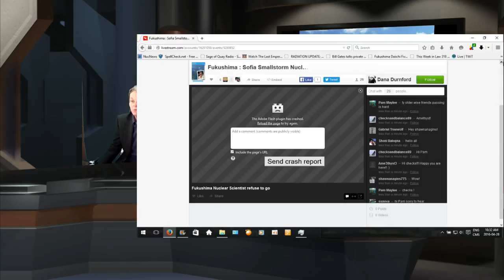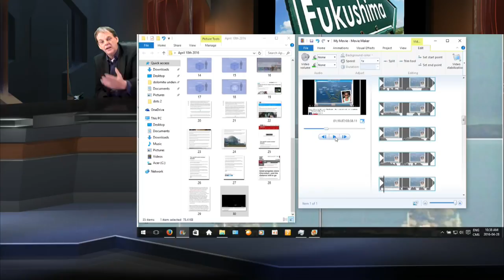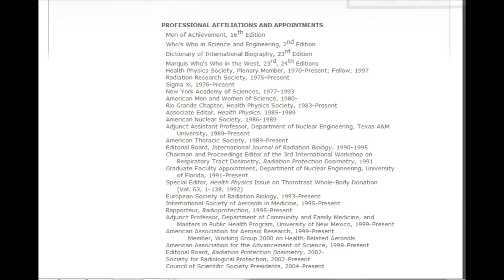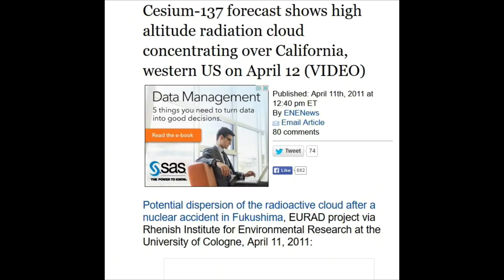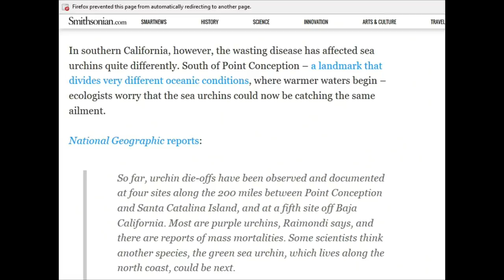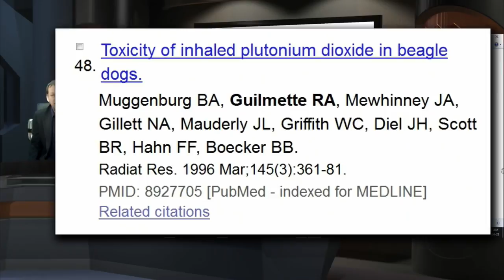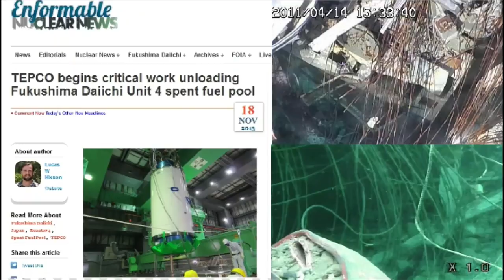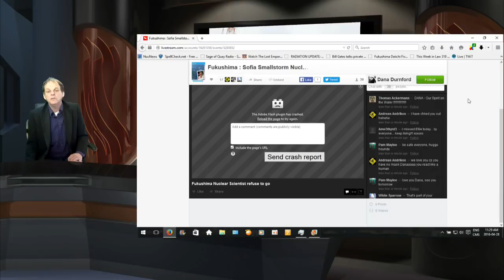Fukushima : Is Sofia Smallstorm Human Like You And Me April 28th 2016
Sofia Smallstorm and the host claim Fukushima is not a issue ,they claim the issue is the navy sonar , sonar can not account for the mass die off in the tidal pools .

KILLS THE SEA; you me ALL MAMA MOBY'S for all ETERNITY;;; ACTIVIST CULLING IS ON;;;; UNITED STATES Actively .

A real look into the melt down in Japan of Fukushima Unit 3 reactor MOX Core . Reactor 3 at Fukushima No.1 Nuclear Power Plant is a superstar when it comes .